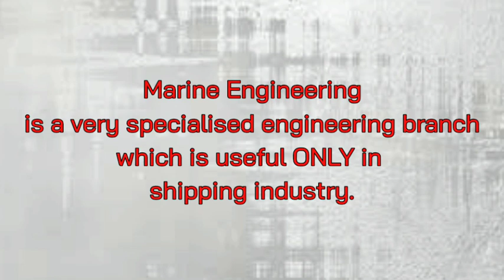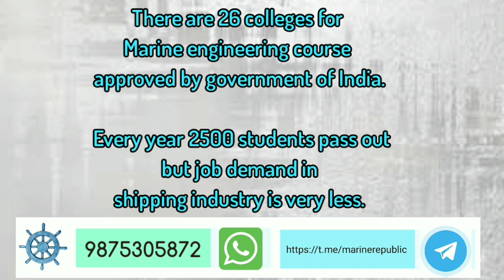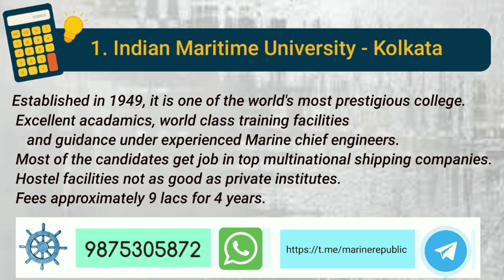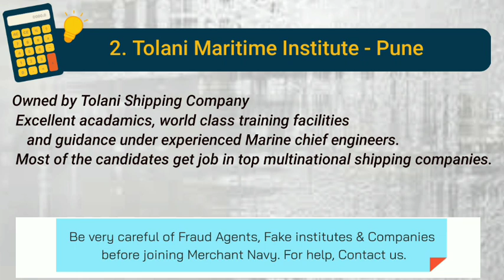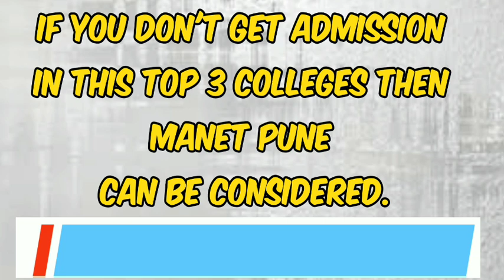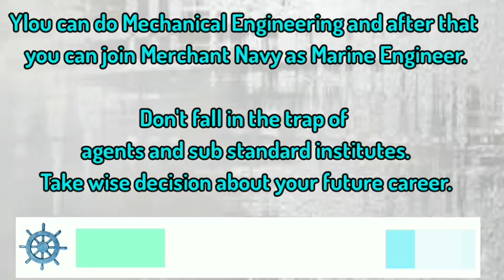List of Top colleges for B.Tech Marine Engineering in India in 2021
In this video i have listed out top marine engineering colleges in india for 2021 year.
the list includes IMU campuses also.